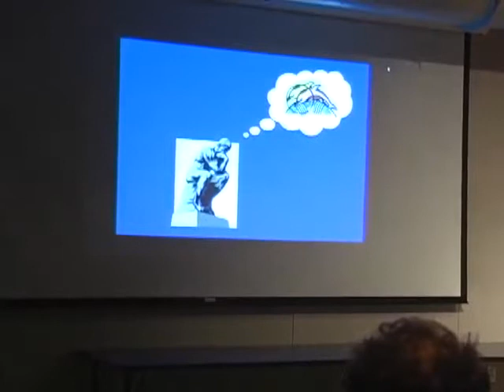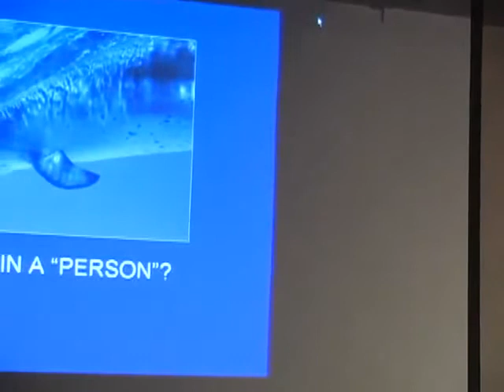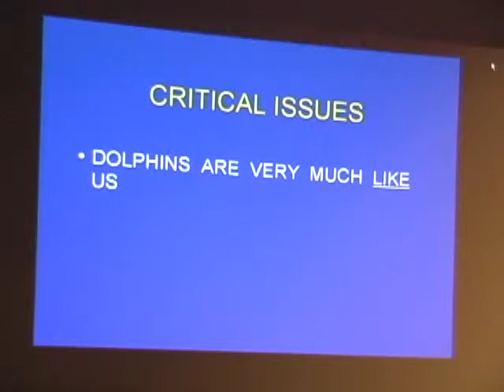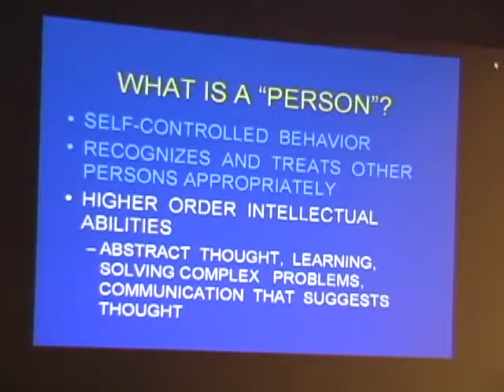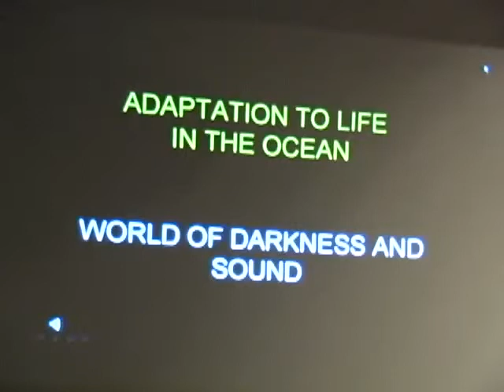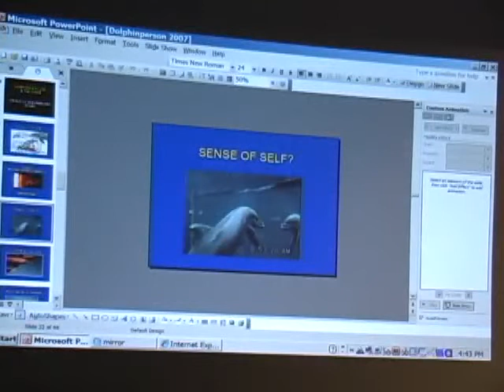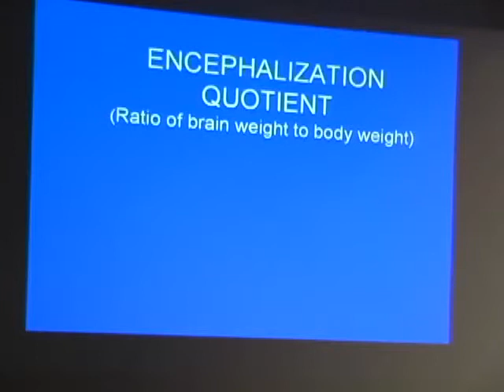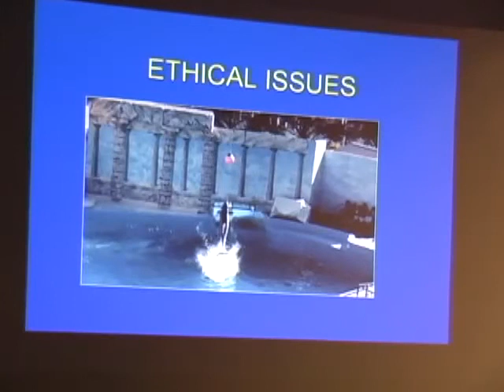Thomas I White In Defense of Dolphins New England Aquarium May 29, 2007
This is a presentation by Thomas I. White, Ph.D., summarizing the central claim of his book, IN DEFENSE OF DOLPHINS: THE NEW MORAL FRONTIER, that dolphins are nonhuman persons. The lecture was given at the New England Aquarium in Boston, MA on May 29, 2007.